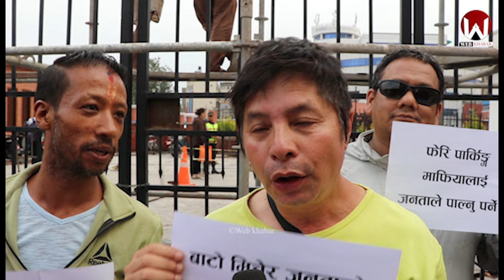धरहरामा पार्किङ बन्द गर्न खोजेपछि जनताहरु सडकमा, न्युरोड पछि धरहरामा लफडा - Balen Dharahara Action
Your Quries :-
balen shah 25 work
balen shah new video
balen shah latest work
balen shah new work
baen newroad work
balen shah today newroad work
Balen dojar in newroad
Balen dozar in newroad
Balen shah dojar newroad
Balen shah dojar action in newroad
Balen new work in newroad
Newroad balen shah action
Balen ko dojar in newroad
Newroad after balen action
Newroad today balen dojar
Today balen newroad news
balen dojar in aasan
balen shah making newroad footpath
balen shah work speed
balen dharahara parking update
dharahara parking new video
balen and kp oli dharahara parking

हाम्रो युट्युव च्यानलबाट प्रकाशित भएको कुनै पनि सामाग्री डाउनलोड गरी अन्य च्यानलमा अपलोड गरेको पाइएमा प्रचलित कानुन  बमोजिम कडा कारबाही गरीने ब्यहोरा जानकारी गराइन्छ ।